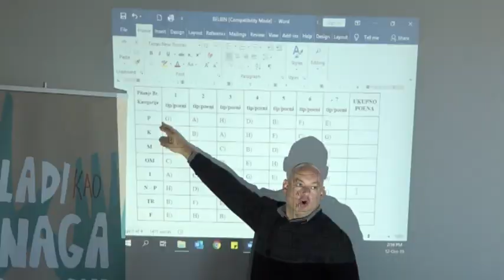Prnjavor:“Mladi kao snaga promjene u svojim zajednicama-12.10.2019.